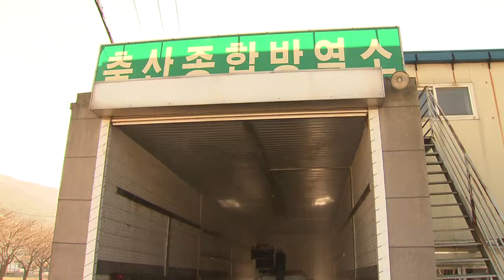[KNN 뉴스] AI 확산세에 경남도 긴장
{앵커:전국적으로 조류 인플루엔자의 확산속도가 더욱 빨라지고 있습니다.

창녕에서 고병원성 AI바이러스가 발견된 경남에서는 주말마저 잊은채 방역에 구슬땀을 흘렸습니다.

{리포트}

차량이 건물내부로 들어가자 사방에서 소독약품이 쏟아지기 시작합니다.

조류인플루엔자,AI에 대비해 양계농장에 출입하는 모든 차량에 소독이 실시됩니다.

140여만 마리의 닭이 밀집해있는 양산시를 AI로부터 구하기 위해서입니다.

{김영문/양산농업기술센터 방역담당/산란계 집산지를 지키기 위해서 농장별 차단방역 강화를 긴급 통보드리고 있으며, 모든 축산차량은 거점소독시설을 경유하여 진입하도록 하고 있습니다.}

창녕에서 고병원성 AI 바이러스가 발견된 이후 경남도 비상이 걸렸습니다

특히 2004년부터 2008년, 2011년,그리고 2014년까지 연달아 피해를 입었던 양산 양계농가들의 불안은 더욱 큽니다

{이상근/양산 양계농장주/걱정이 많죠. 지금 경북과 경남을 뺀 타지역은 다 발생을 했잖아요. 우포늪에서도 야생 큰 고니 사체에서 AI 바이러스가 발견 됐다니까 더욱 긴장을 하고 있죠.}

특히 주말동안 전남 나주의 오리집산지까지 AI가 급속히 확산되면서 경남의 긴장감 역시 더욱 높아지고 있습니다.

주말부터 우포늪 외에 창원 주남저수지 탐방도 제한하는 등 예방조치를 확대하고 있습니다.

{박석제/경상남도 농정국장/철새로 부터 AI 바이러스가 이동하기 때문에 1차적으로 특별히 습지주변이나 먹이사슬이 있는 하천이라든지, 저수지 등을 특별히 관리하도록 했습니다.}

무엇보다 창녕군에서는 'AI 인체감염 대책반'까지 운영하는등 인체감염의 우려 역시 큰 상황이어서
AI를 막기위한 노력은 그만큼 절실할 수 밖에 없습니다.